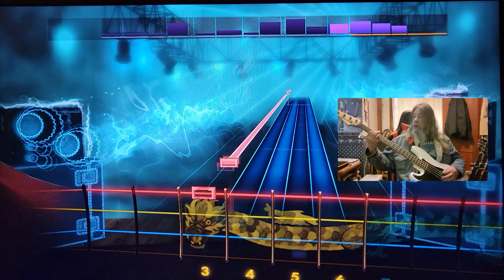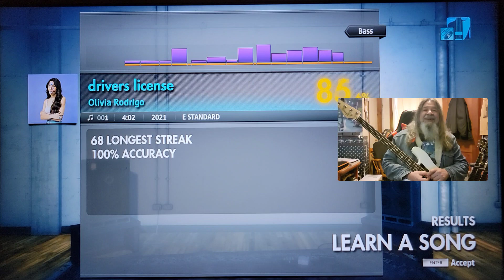Olivia Rodrigo drivers license Rocksmith Bass CDLC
How To Play Olivia Rodrigo drivers license Rocksmith Bass CDLC